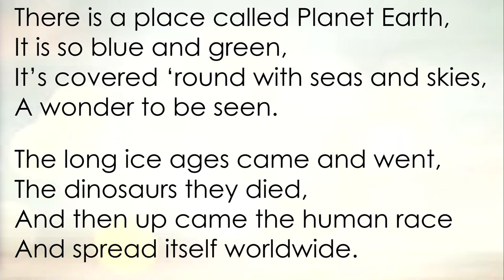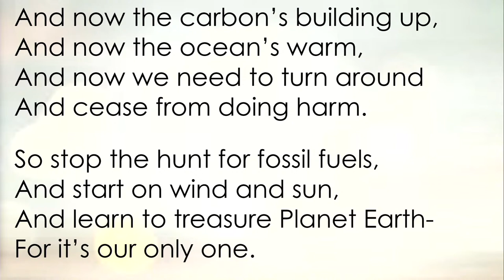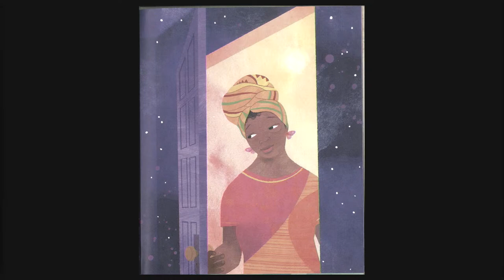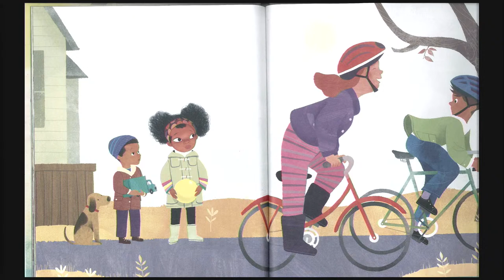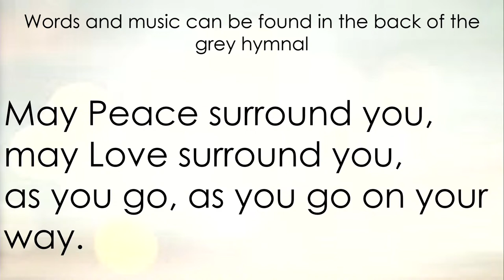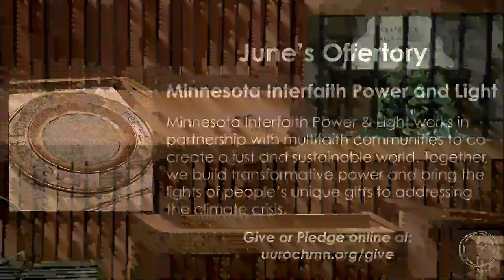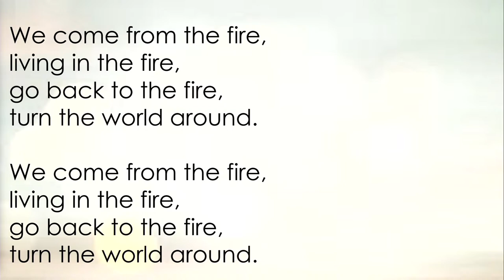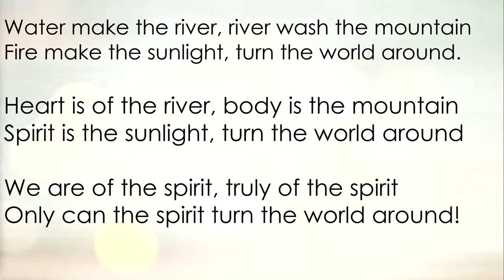June 18, 2023 - Juneteenth and Environmental Justice